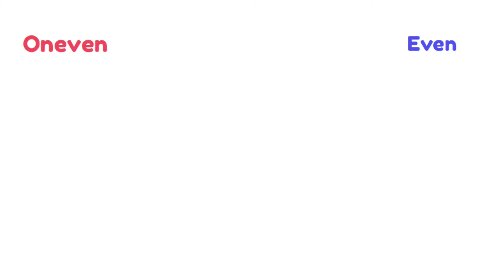Even en oneven - thema post - Bewegend leren met meester Sander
Hoi! Welkom op het YouTube Kanaal van Meester Sander. Online probeer ik zoveel mogelijk tips met je te delen over het inzetten van ICT in de klas. zet ik alles voor je op een rijtje.